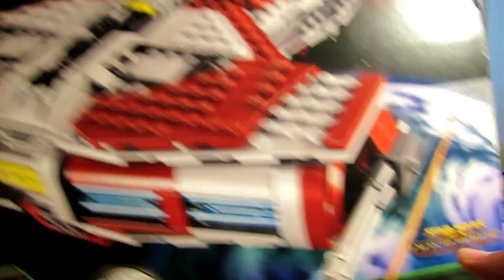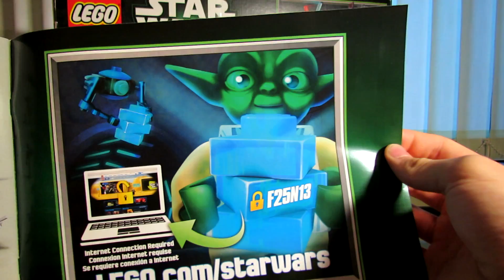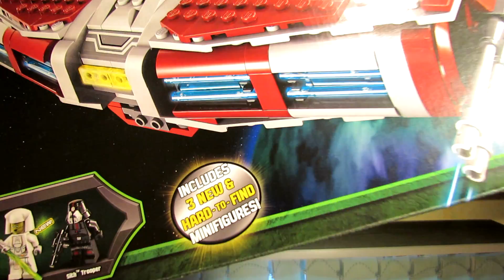Lego Star Wars 75025 Jedi Defender-Class Cruiser Review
Обзор на русском.
Lego Star Wars 75025 Jedi Defender-Class Cruiser Review | Обзор на 75025 Джедайский Защитник.
Minifigures: Jedi Knight, Jedi Consular, Sith Warrior and Sith Trooper | Минифигурки: Рыцарь Джедай, Джедай Консул, Ситх Воин, Ситхский солдат.
Year of realise: 2013 | Год выпуска: 2013.
Pieces: 927 | Кол-во деталей: 927.
Price: $89.99 | Цена: в России официально не продавался.
First Showing: Star Wars: The Old Republic.